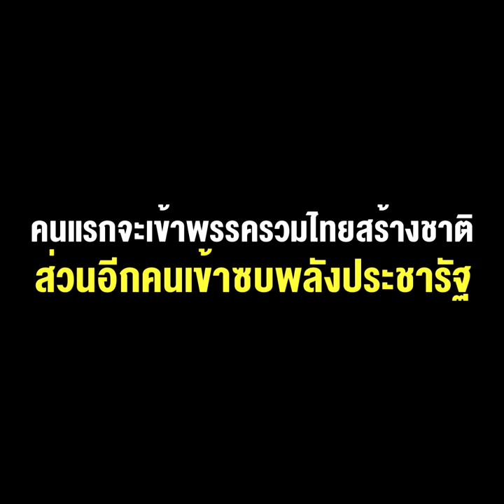“เอกนัฏ-เสี่ยโต” โบกมือลา ปชป.คนแรกจะเข้าพรรครวมไทยสร้างชาติ ส่วนอีกคนเข้าซบพลังประชารัฐ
“เอกนัฏ-เสี่ยโต” โบกมือลา ปชป. คนแรกจะเข้าพรรครวมไทยสร้างชาติ ส่วนอีกคนเข้าซบพลังประชารัฐ แบบมีลุ้นเก้าอี้รัฐมนตรี